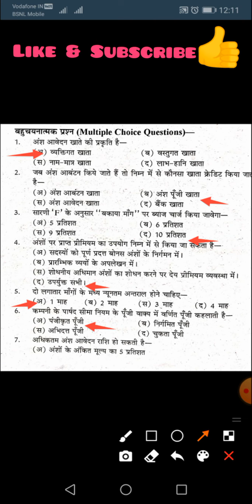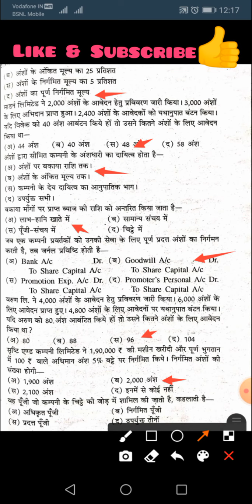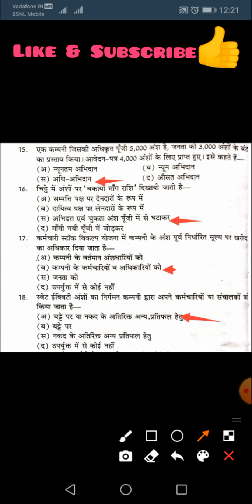Company Share capital |Objective Question | बहुवैकल्पिक प्रश्न | Class-12 | Commerce | Accountancy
Class-12 | Company Objective Question | Commerce Accountancy.

Hello friends,
                       आज मैं आप सब के लिए नई वीडियो लेकर आया हूँ जो कक्षा 12 वाणिज्य के कंपनी- अंश पूंजी पाठ से है। आशा करता हूँ कि ये वीडियो आप सब को पसंद आएगी।